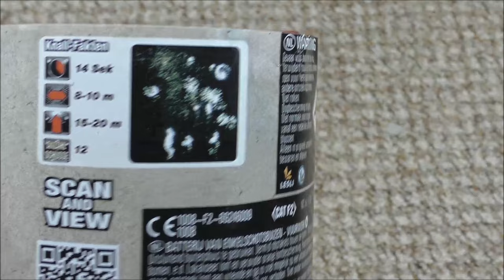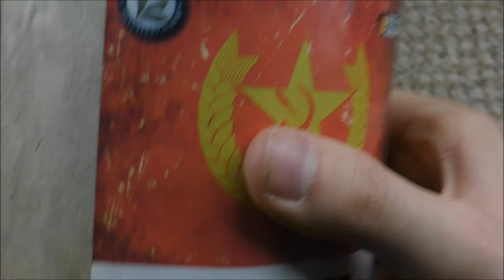Lesli - Corsac | Preisgünstiger Himmelsstürmer! | DennisPyro©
Heute gibt es die Corsac von Lesli!
Was soll ich sagen? :o
Das Ding ist der Wahnsinn.
Unbedingte Kaufempfehlung für nur 6€!

Zur Batterie: Die Lesli Corsac ist eine wahnsinnige Batterie, die im
günstigen Rahmen eindeutig machbar ist!
Für 6-8€ kann man sie kaufen und bekommt unglaublich geile Screamer + Crackling Wolken. :)

by PyroExtrem

🎶Verwendete Lieder:
🎵[FREE] Bryson Tiller x Tory Lanez Type Beat 2016 - "Reality" ( Prod.By @CashMoneyAp )